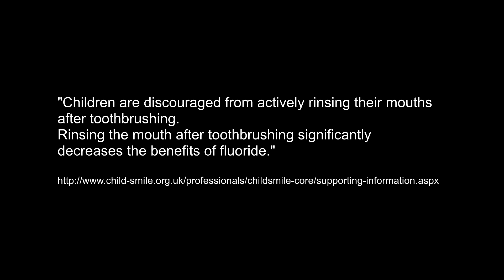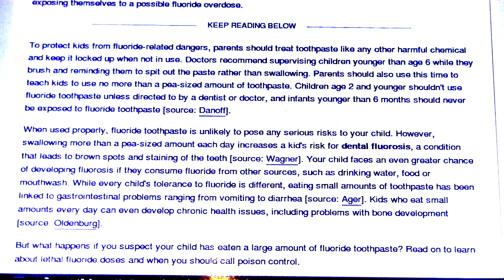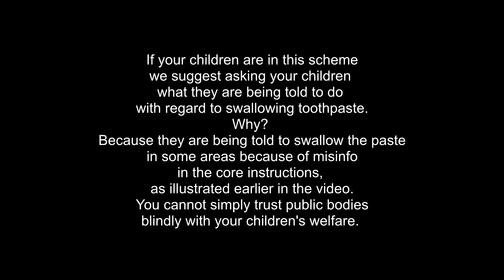Save Our Services - Toothpaste Warning, smile time, safety issues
Many travesties only come to light by accident. Our children should be listened to ... fortunately there are women out there who will challenge so called wisdom from authority. A little boy came home from school and told his mum he was being made to swallow toothpaste at school (part of a scheme alternatively called smiletime or child smile) in clear contravention of all safety instructions printed clearly on toothpaste packaging. Fortunately he had a mother who trusted him and it came to light eventually that far from being an isolated event, it's become very clear that parents are getting conflicting info even from same schools ... and more incidences are coming to light from other schools, and this scheme should therefore be considered UNSAFE.
If your child is being told to do this you need to immediately contact the appropriate authorities and make a complaint, or withdraw any permission you may have given if you don't get a satisfactory response.